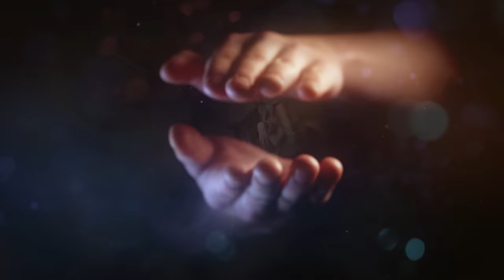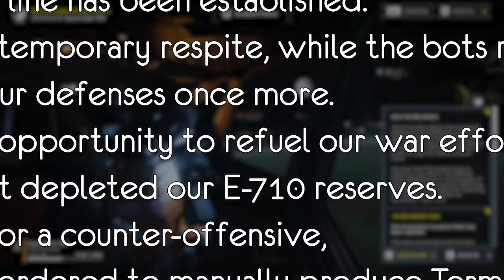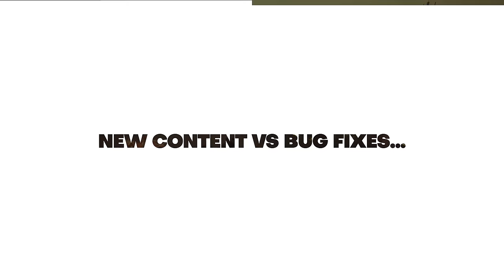Helldivers 2 - NEW 'Kill Count' Major Order Is CRAZY!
Helldivers latest 2 Billion Bug Major Order has arrived!
Here's the latest in Helldivers 2 News!
We crushed that last Major Order and have now been transferred over to Bug Territory with a 6 Day Major Order to kill 2 billion bugs!  This is a MASSIVE number of kills we need to achieve!
Where can we go and what can help us to crush this order? Let's find out!
Thank you so much for the awesome support!

Buzz Battalion Patrons:
🥇Jaymie Ridall
🥇Cartoonr BOY
🥇Darrin Chambers
🥇DrLukeTheDuke

CHAPTERS
0:00 - Intro
1:26 - Superstore & Daily Order
1:53 - Major Order Updates
2:51 - We Won!
3:51 - 2 Billion Bug Major Order!
5:01 - Breakdown Time
5:50 - Finally On Fori!
7:00 - Maximum CARNAGE
7:50 - New Content vs. Bug Fixes...
10:22 - Hit SUBSCRIBE & Join My Discord!

🎶►Background Tracks